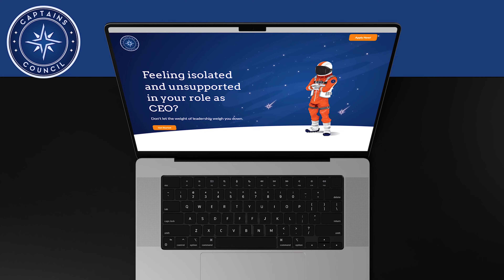How Alex Levin Generated $3B with Smart Contact Center Solutions | Growth & Scaling Podcast EP 437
Welcome back to The Growth and Scaling Podcast with Todd Westra!

Meet Alex Levin, the mastermind behind Regal, a software business revolutionizing the industry by driving over $3 billion in revenue for B2C brands through cutting-edge customer engagement solutions.

Alex conquered skeptical VCs, navigated remote work challenges during the pandemic, tackled vendor mishaps, and fixed hiring blunders - all testing his leadership and problem-solving prowess at Regal.

If you're curious to learn more about how Alex Levin steered Regal through these challenges and transformed it into a powerhouse in the software industry, be sure to tune in to Boosting $3B Revenue: Alex Levin's Regal.io Transformation. This insightful journey showcases how resilience, adaptability, and a sharp strategic vision can lead to remarkable success in the business world.

✅ Is your company ready to scale up? 🚀Take our FREE assessment to find out! 🚀  Discover your Growth Readiness, identify potential blockers, and see where you are in your launch transition.

✅ Join our Growth Readiness Workshop to become a growth walker and master effective scaling strategies for increased profitability and rapid business growth:

✅ Supercharge your outreach with the advanced tools from outreach.withmoku.com. Seamlessly enhance your communication strategy and achieve your business goals!🌟📈

What’s in this episode:
00:38 Who is our guest for today and what is his business
00:48 What drove his decision to start a software business focused on contact centers
01:28 What unique features does his software offer to businesses
04:30 Who are his primary clients or avatars for his software
05:41 How does his software improve customer engagement in contact centers
06:38 What specific problem is he solving with his branded caller ID feature
09:00 How did he decide to focus on solving the specific problem his software addresses
11:13 captainscouncil.com
12:52 Where did the inspiration for entering the contact center industry come from
14:34 How did his relationship with traditional contact center software companies evolve
15:34 What pivotal decision impacted his client acquisition strategy
18:34 How did his approach to managing vendors contribute to his business growth
20:18 What unexpected challenges did he face as a founder, and how did he address them

✅ I highly suggest you watch this entire exchange between Alex Levin, and ⭐️Todd Westra 📈
✅ If you're looking for tips and strategies to grow and scale your business, this episode is for you!

✅2. Supercharge your growth and tap into the wisdom of others. Schedule a pre-podcast call today.
✅ 3. Join our CEO peer advisory board and be part of a supportive community of like-minded leaders.
✅ 4. Maximize LinkedIn outreach. Join our webinar for solutions to time constraints in connecting and engaging with desired prospects.